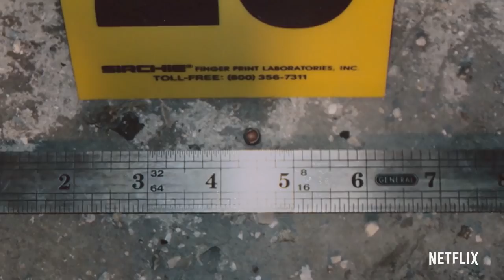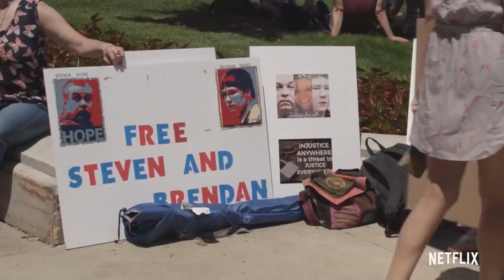MAKING A MURDERER Part 2 Official Trailer (2018) Netflix HD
MAKING A MURDERER Part 2 Official Trailer (2018) Season 2 Netflix HD